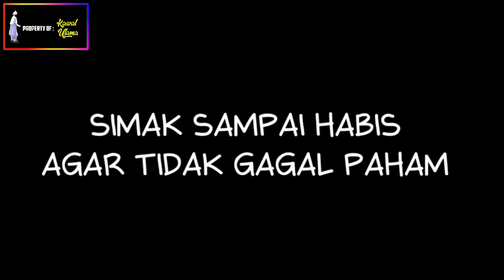FOTO ALMARHUM GURU SEKUMPUL TIBA BISA BERJALAN DAN BERGERAK SENDIRI❗